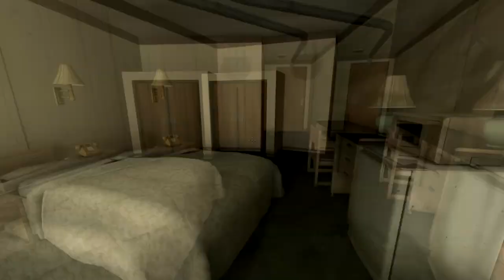Portal 2 Playthrough with Commentary Pt 1 - misterpickypants.com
Unfortunately this clip does not contain Xcal screaming